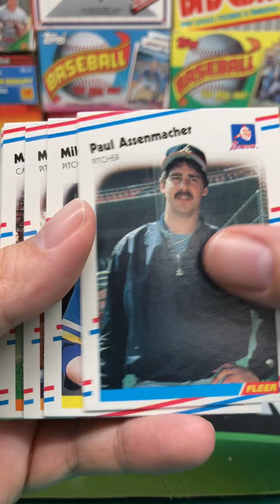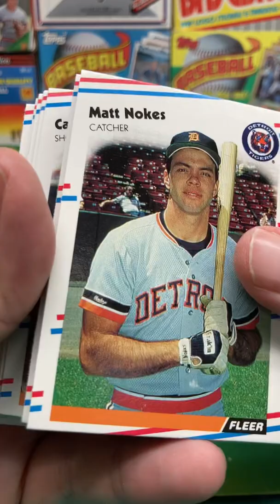1988 Fleer Baseball Pack